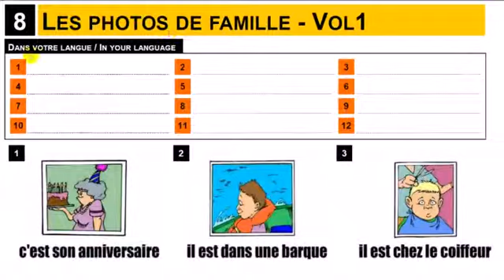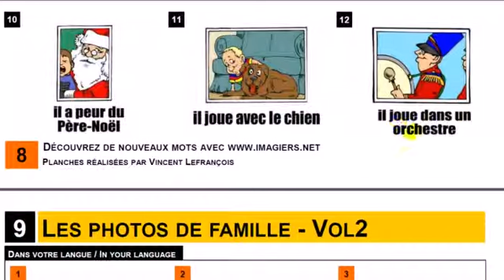Ranskan kurssi Vocabulaire # Les photos de famille